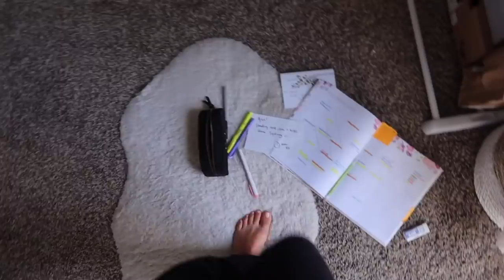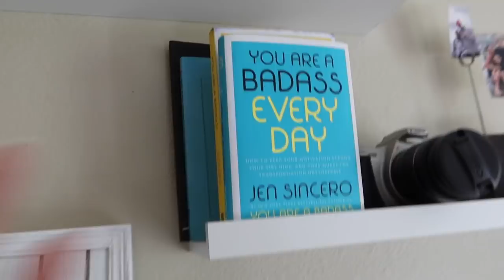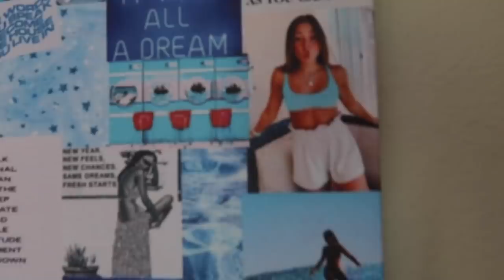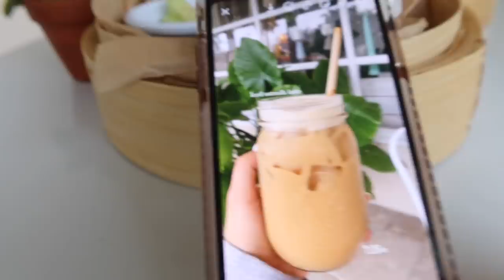Vlog 011: Packing up for the holidays, Avocado Toast, Beach Sunrise, Room Tour!!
Vlogmas day 1? LMAO
I'm not doing vlogmas, but i'm going to try and post twice a week on this channel! Hope you enjoyed:) So happy to be back home for the holidays!
Let me know what you want to see from this channel! Thank you for 13k!

Link to the collage canvases that were in my room!!